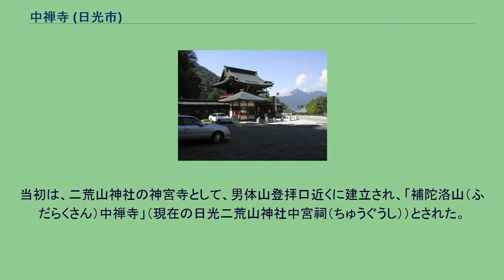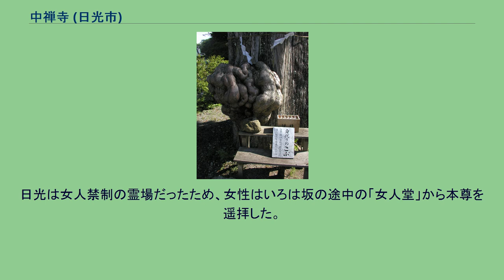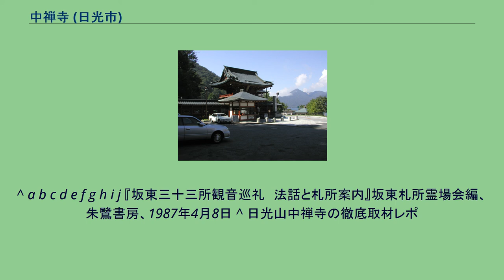中禅寺 (日光市)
五大堂から見た中禅寺湖 （堂内は撮影禁止） 中禅寺（ちゅうぜんじ）は栃木県日光市の中禅寺湖畔・歌ヶ浜にある天台宗の寺院である。
世界遺産に登録された日光山輪王寺の別院であり、坂東三十三観音霊場の第18番に位置付けられている。
寺伝によれば784年（延暦3年）、日光山の開祖である勝道上人が船で湖を遊覧していた際に、湖上に千手観音の姿を感得し、桂の木に立木のまま千手観音像を刻んだ。
この「立木千手観世音菩薩」を本尊として、中禅寺が開かれた。
当初は、二荒山神社の神宮寺として、男体山登拝口近くに建立され、「補陀洛山（ふだらくさん）中禅寺」（現在の日光二荒山神社中宮祠（ちゅうぐうし））とされた。
本尊は、その本寺（ほんじ）観音堂に祀られた。
脇侍として、源頼朝が寄進した四天王像が祀られた。
日光は女人禁制の霊場だったため、女性はいろは坂の途中の「女人堂」から本尊を遥拝した。
1141年（康治元年）、 藤原敦光が「中禅寺私記」を著す。
1315年（正和4年）、 仁澄により中禅寺の大造営が行なわれる。
1872年（明治5年）、 神仏分離により輪王寺別院となる。
山内の女人牛馬禁制解禁。
1902年（明治35年）、大山津波により壊滅的被害を受け、現在の地（中禅寺湖畔の歌ヶ浜）に再建される。
このとき、観音堂が湖上に押し流されたが、本尊は無傷のまま湖上に浮かび、現在の観音堂に祀られることとなった。
^ a b c d e f g h i j 『坂東三十三所観音巡礼　法話と札所案内』坂東札所霊場会編、朱鷺書房、1987年4月8日 ^ 日光山中禅寺の徹底取材レポ